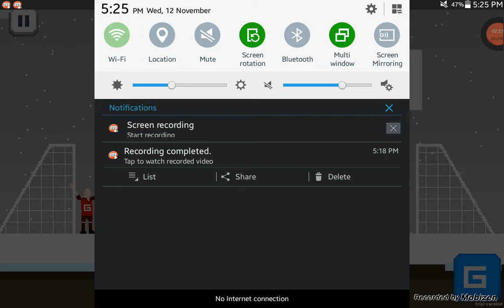LET'S PLAY: POCKET SOCCER #1